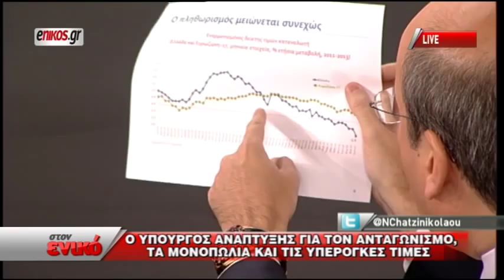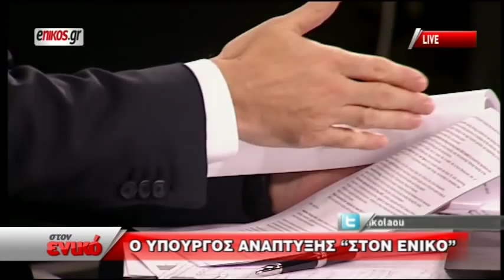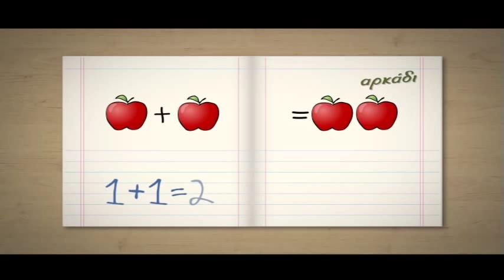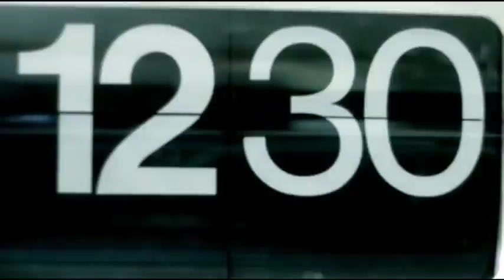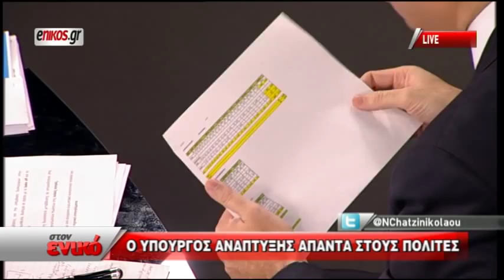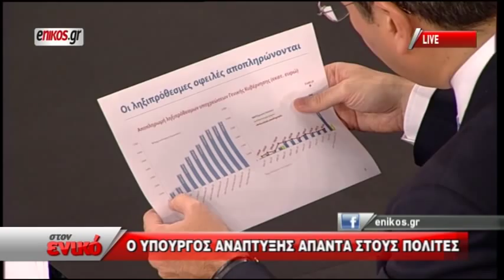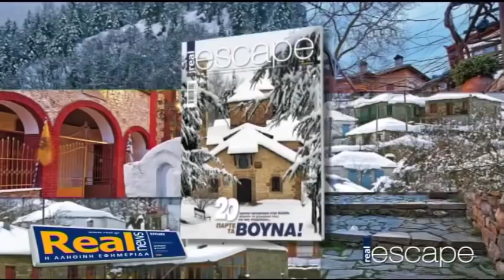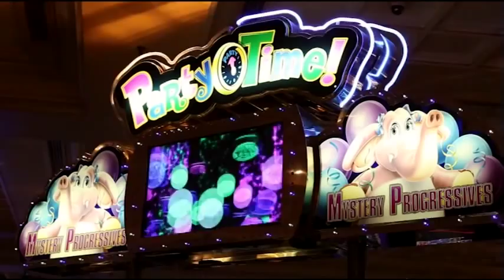Η εκπομπή του Ν. Χατζηνικολάου στο enikos.gr με τον Κ. Χατζηδάκη. Μέρος Β